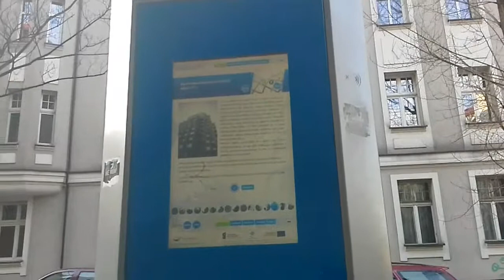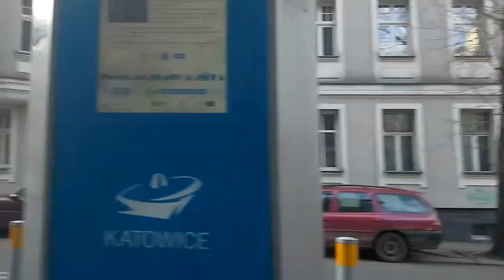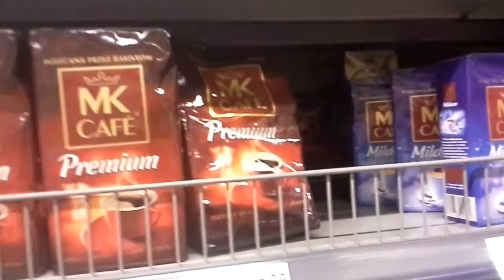Stokrotka - Galeria Katowicka (2014)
Магазин Stokrotka в катовицком торговом центре